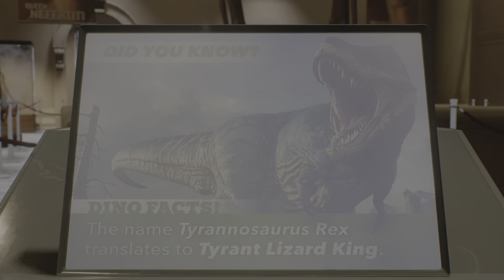Marvel's Spider-Man 2_20231021170659